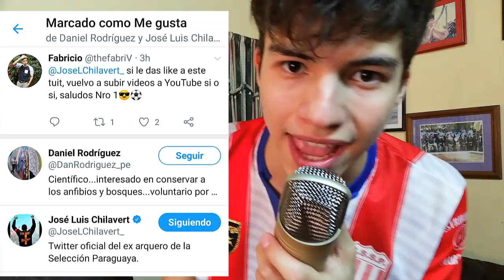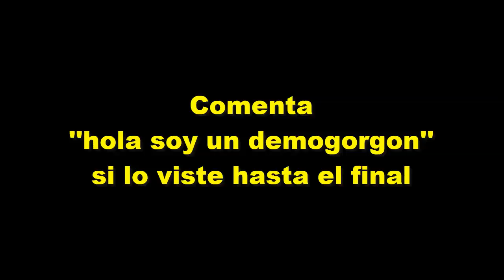JOSE LUIS CHILAVERT ME DIO LIKE!!!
EPICO!

Espero que les haya gustado :D

GRANDE JOSE LUIS CHILAVERT!